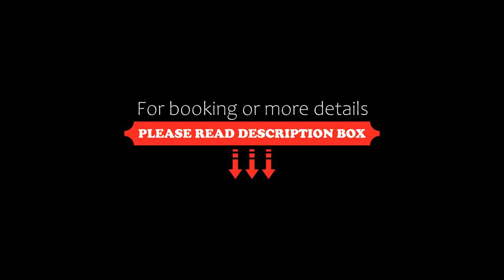Emsland Hotel Saller See, Freren, Germany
About Property:
Situated next to the Saller See lake in the scenic Emsland region, this 3-star-superior hotel offers tastefully furnished rooms and an elegant restaurant with a delightful summer terrace.
All of the spacious rooms at the Emsland Hotel Saller See feature a range of modern amenities, such as an en suite bathroom, satellite TV channels and comfortable beds.
Featuring panoramic views of the green surroundings, Emsland ...
Property Type: Hotel
Address: Am Saller See 3, 49832 Freren, Germany
Searching For
1. Emsland Hotel Saller See - Freren - Germany
2. Emsland Hotel Saller See - Freren - Germany Address
3. Emsland Hotel Saller See - Freren - Germany Rooms
4. Emsland Hotel Saller See - Freren - Germany Amenities
5. Emsland Hotel Saller See - Freren - Germany Offers and Deals
Audio Credit:
Track Title: Subway Dreams
Artist: Dan Henig